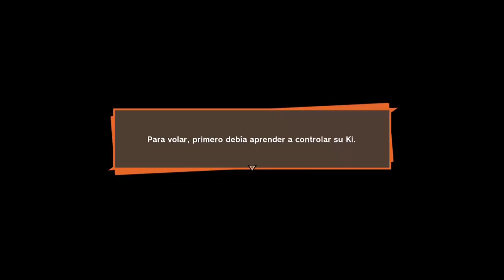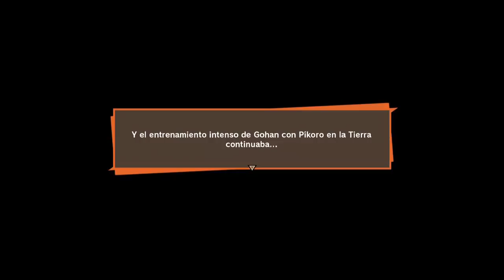Dragon Ball Z Kakaroto Gameplay Parte Entrenamiento De Gohan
HOLA GAMERS ACA TENEMOS MAS DE ESTE JUEGASO CON EL GRAN GOHAN VOLVIENDOSE MAS PODEROSO TREMENDO ESPERO LES GUSTE!